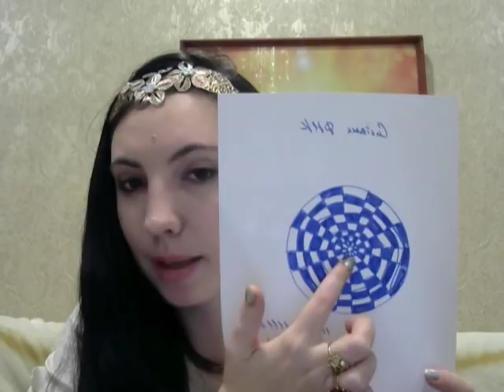Проблема мужско-женских взаимоотношений. ч.1 Техника снятия рептильных зеркал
В этом видео Анная рассказывает о том, что значат социальные роли, как нормы общественности влияет на эти роли. Главная мысль о том, что такие понятия, как роли мужчины или женщины в обществе придуманы, чтобы адаптироваться к нынешней реальности. Роли не привязаны к половой принадлежности, они обусловлены лишь текущими реалиями.

Также был затронут вопрос полигамности с точки зрения логики, эволюции и энергии.